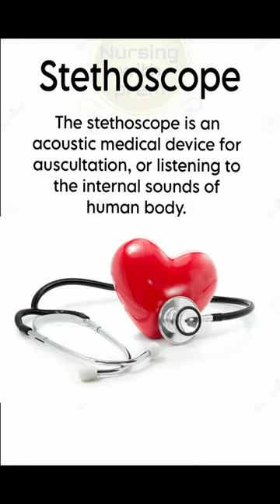Defination of stethoscope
Definition of stethoscope,
 || Medical knowledge📚||
feed,
study tips,
study motivation short video,
motivation shorts
@Nursing with prem
@khan sir motivation
@RajneetMedical Education
@NursingNotes 20
@IndianMedical Lecture
@vijaydivyakirtisir से